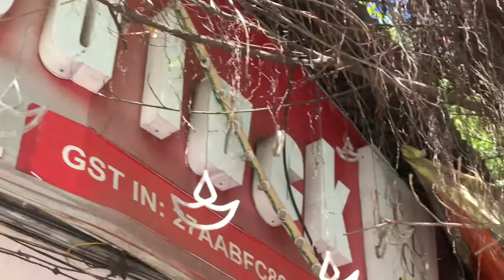Bun muska khane kitna dur gaye|MYRA ke sath din bahot accha gaya|Matar (greenpeas)paratha